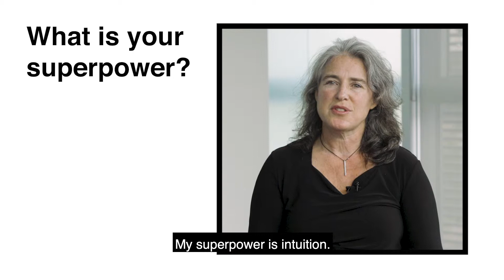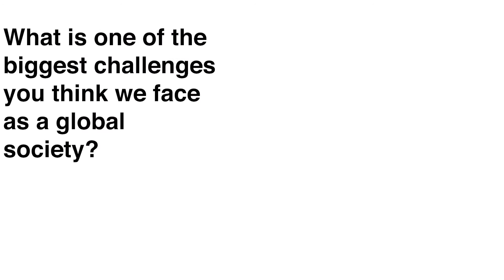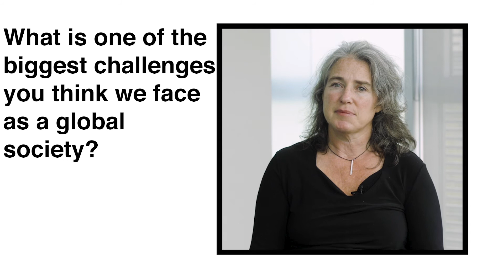Gillian Caldwell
Gillian Caldwell is the CEO of Global Witness, which campaigns to end the corruption and environmental and human rights abuses driven by natural resource exploitation. She is an award-winning executive director, campaigner, social entrepreneur, and a recipient of numerous awards including the Skoll Award, the Schwab Foundation Award, and the Rockefeller Foundation Next Generation Leader Award. Gillian earned her BA from Harvard University and JD from Georgetown University. She sits on the board of Tactical Technology Collective, which works at the intersection of technology, human rights, and civil liberties, as well as the board of Earth Rights International, which combines the power of law and the power of people in defense of human rights and the environment.